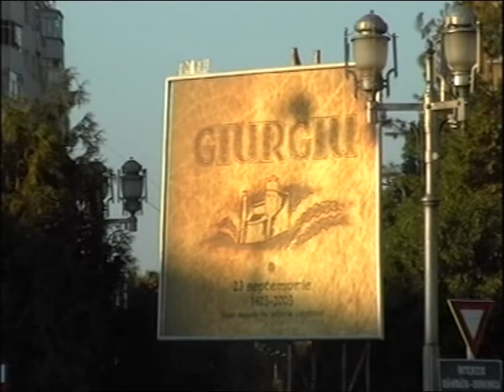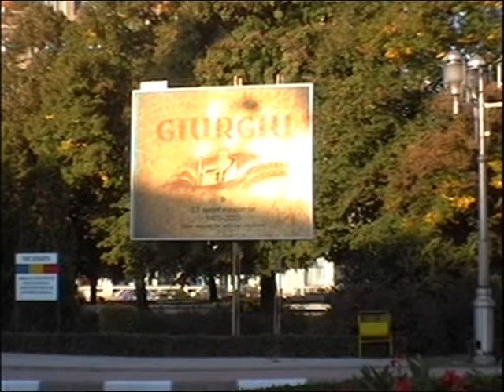GIURGIU SARBATORESTE 600 ANI - 22/09/2003